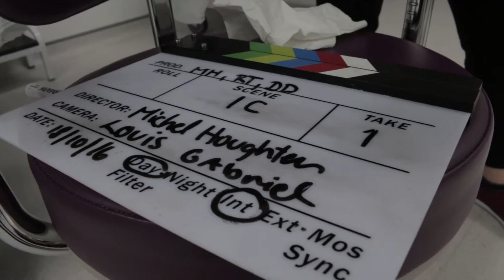A TERRIBLY GREAT DAY!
Today was pretty much a BTS of a film I'm doing sound on!